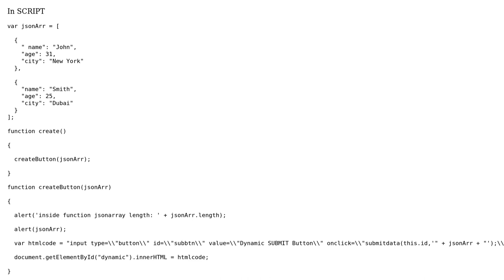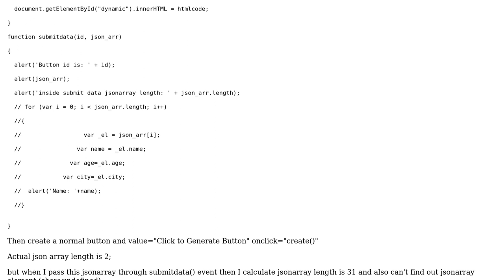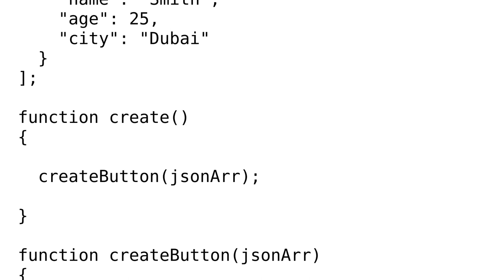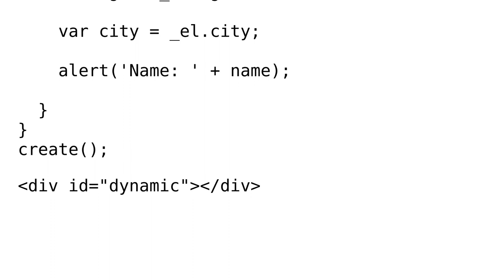How to pass jsonarray through dynamic created button event and also access these jsonarray element?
With thanks & praise to God, and with thanks to the many people who have made this project possible! | Content (except music & images) licensed under CC BY-SA | Music | Images & others | With thanks to user vijay user Mr.Prakash Mondal user Deep and the Stack Exchange Network Trademarks are property of their respective owners. You are responsible for your own actions.